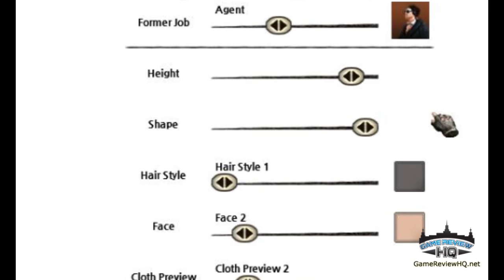A first Look on Metal Reaper Gameplay HD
A short Metal Reaper review, check out the gameplay on our first look video.